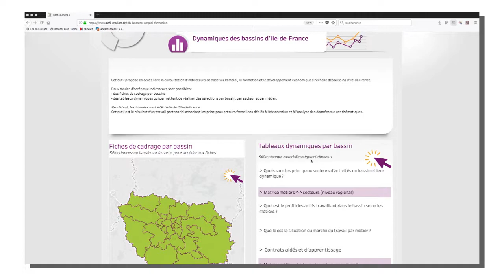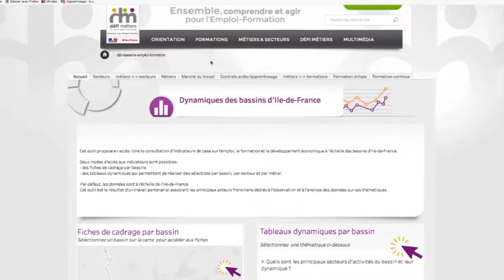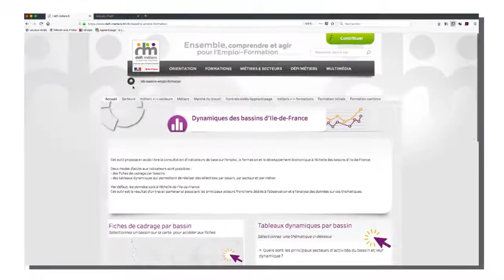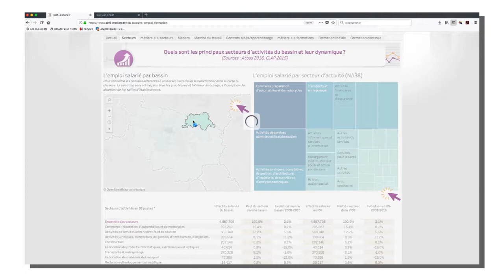Tuto Dynamique des bassins 1 : présentation générale de l'outil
Découvrez toutes les fonctionnalités de l'outil « Dynamique des bassins d’emploi en Ile-de-France ». Cet outil développé dans le cadre d’un groupe de travail piloté par la Direccte et la Région Ile-de-France avec Défi métiers répond à l’adoption des 24 bassins d’emplois comme zonage partagé « Etat-Région ».

Défi métiers vous invite à parcourir cet outil interactif d’aide à la décision, proposant des indicateurs clés sur les thématiques relatives à l’emploi, la formation, le marché du travail et le développement économique.